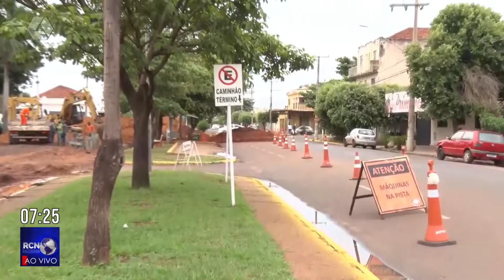Motoristas devem buscar rotas alternativas devido obras em avenidas